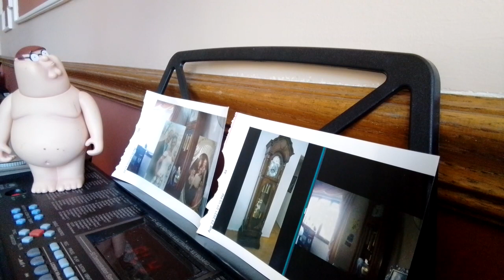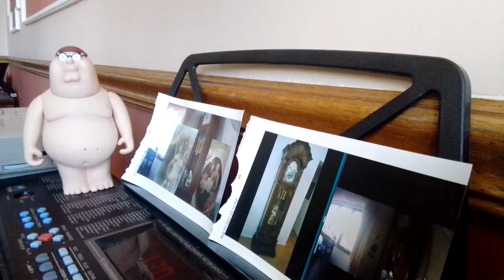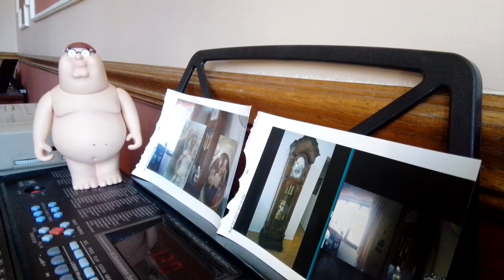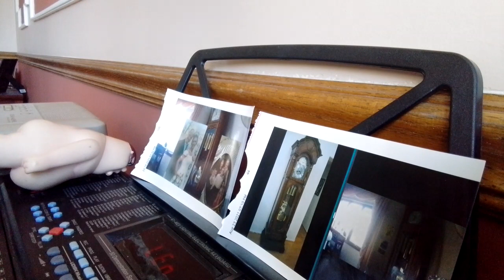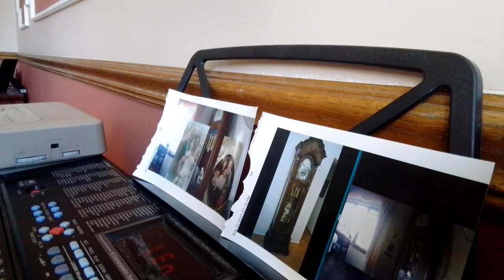Naked Peter Griffin Gas leak Morning